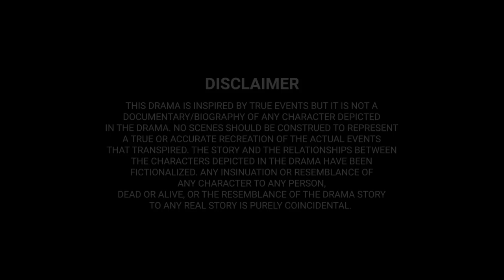Oxygen | Mahiya Mahi | Raihan Rafi | Club 11 Entertainment | Munna | New Short Film 2020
A Raihan Rafi Short Film “ Oxygen “